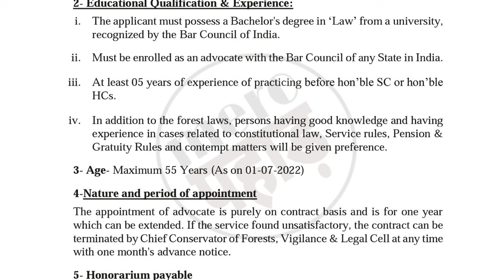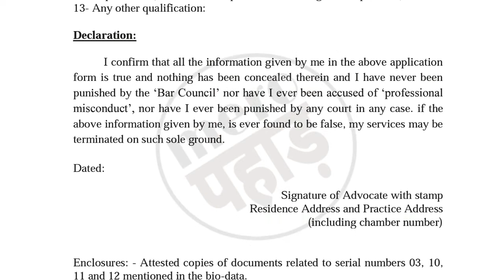uttarakhand forest Department advocate भर्ती देखें पूरी जानकारी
notifications
job notifications
uttarakhand job
uttarakhand notifications
any online work
any notification
all India job
csc work
essy tricks
important tricks
tricks
important knowledge

MERO PAHAD